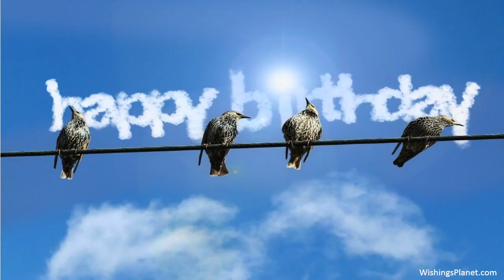Happy Birthday to Sally